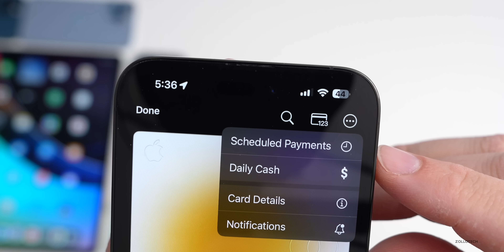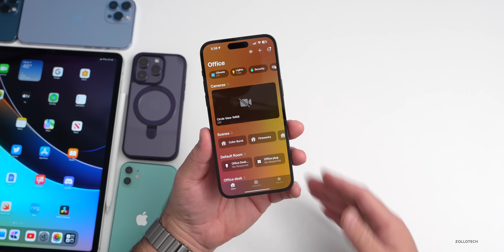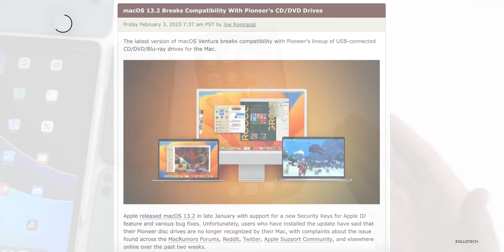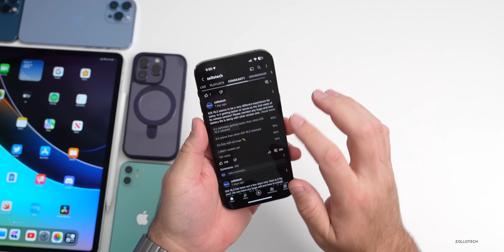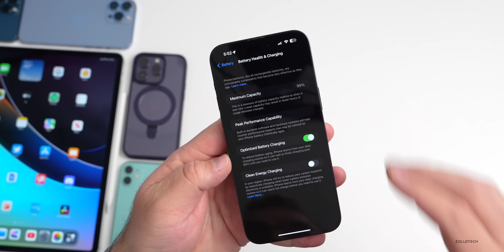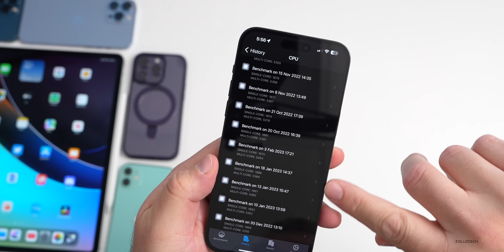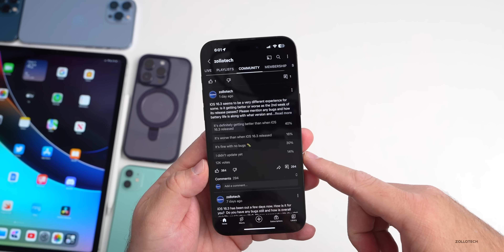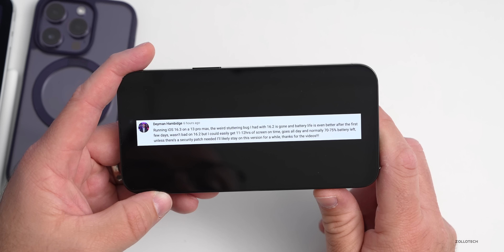iOS 16.3 - Improvement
iOS 16.3 Released to the Public a couple weeks ago. iOS 16.3 is the same as the iOS 16.3 RC version and if you are a developer on iOS 16.3 RC or iOS 16.3 Public Beta you just had it early. iOS 16.3 includes new features, changes and updates such as updates to Fido security key support for your Apple ID, iPhone 14 Pro Max display fixes and more. In this video I show you updates coming soon to iOS 16.4, iOS 16.5 and future versions of iOS 16 using M2 iPad Pro 12.9, iPhone 11, iPhone 12 Pro Max, iPhone 14 Pro and iPhone 14 Pro Max.

This is also the Weekly iOS 16.3 Follow Up Review (A Few Days Later ) where we go over Battery life, bugs, future features from iOS 16 and the iOS 17 Release at WWDC23.  We also discuss when to expect the iOS 16.4 Beta 1 Release and iOS 16.3.1 Release..

We also talk about iOS 17 rumors and leaks along with HomePod 2, Apple Design and other weekly Apple News.

Apple also released iOS 12.5.7 and iOS 15.7.3 released to the public this week

Yubikey Security Keys

Nomad Titanium Band

***Chapters***
00:00 - Introduction
00:32 - New Features and Updates
02:23 - New Emoji
03:11 - Updates and Releases this week
04:16 - Weekly iOS Update
05:49 - iOS 16.3.1 Release
05:59 - iOS 16.4 Release
06:15 - iOS 17
06:46 - iOS 16.3 Follow Up
07:07 - Bugs
08:14 - Lock Screen Wake Up Bug
08:42 - Cellular and WiFi
08:58 - iPhone 14 Pro Camera Bug
09:10 - Swupe Home bug
09:39 - Battery life
10:24 - Fixing iOS 16.3 Battery Life?
11:04 - Battery Statistics
11:27 - Performance
12:03 - Benchmarks
12:36 - Heat
13:08 - iPadOS 16.3
13:51 - Comments
16:16 - Conclusion